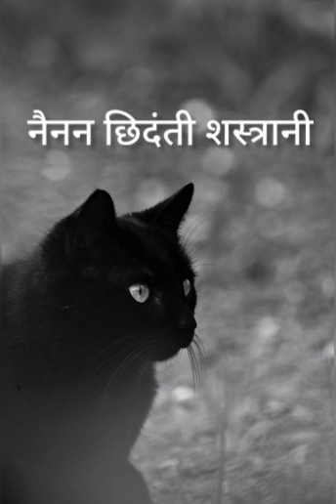नैनन छिदंती शस्त्रानी - भाग 2 marathi horror mystery story audio book.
नैनन छिदंती शस्त्रानी भाग 1 marathi horror mystery story audio book. marathiaudiobook horrorstories mysterious stories